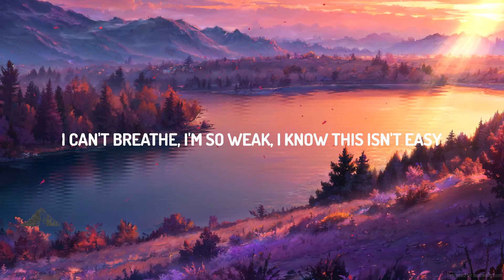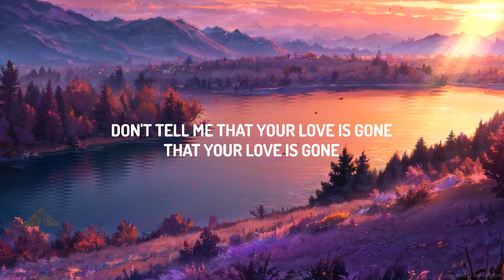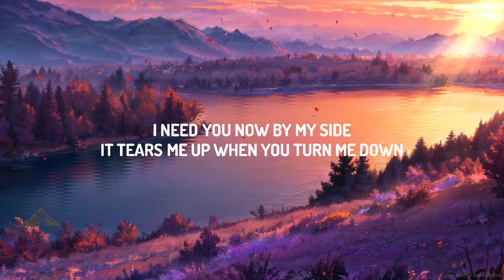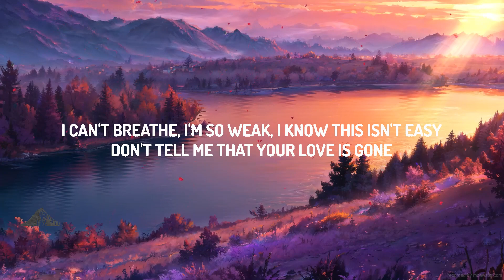SLANDER - Love Is Gone ft. Dylan Matthew (Acoustic) | I'm sorry don't leave me | Top Music Trending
♫ SLANDER - I'm sorry don't leave me (Love Is Gone) ft. Dylan Matthew

(Lyrics):
[Verse]
And let's fall in yêu one more time

[Chorus]
I know that your yêu is gone
Don't tell me that your yêu is gone
That your yêu is gone

That your yêu is gone, hmm